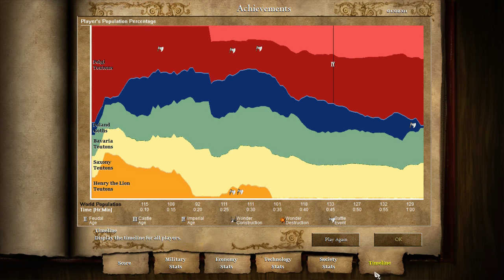Age of Empires 2 - Campaign Barbarossa ep. 2